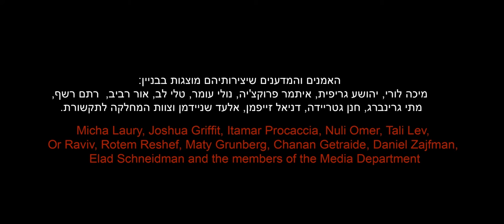חמש קומות של אמנות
תערוכות המוצגות  בחמש קומותיו של בניין המינהלה על-שם דיואי סטון, מכון ויצמן למדע.

האמנים והמדענים שיצירותיהם מוצגות בבניין: מיכה לורי, יהושע גריפית, איתמר פרוקצ'יה, נולי עומר, טלי לב, אור רביב, רתם רשף, מתי גרינברג, חנן גטריידה, דניאל זייפמן, אלעד שניידמן וצוות המחלקה לתקשורת.

אוצר: יבשם עזגד